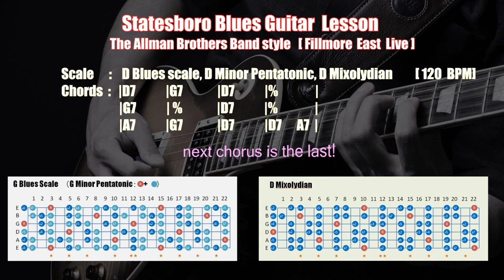Statesboro Blues : The Allman Brothers Band style Backing Track :[ D Blues D Mixolydian ]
This is a practice track for the recorded "Statesboro Blues".
Some guide messages will be displayed during the performance, so please watch the screen carefully while playing.
enjoy the Blues!

Esta es una pista de práctica para el grabado "Statesboro Blues".
Algunos mensajes de guía se mostrarán durante la actuación, así que observe la pantalla con atención mientras juega.
¡disfruta del Blues!

Esta é uma faixa de prática para o "Statesboro Blues" gravado.
Algumas mensagens de guia serão exibidas durante a apresentação, portanto, observe a tela cuidadosamente enquanto joga.
aproveite o Blues!

Il s'agit d'une piste d'entraînement pour l'enregistrement "Statesboro Blues".
Certains messages guides seront affichés pendant la représentation, veuillez donc regarder attentivement l'écran pendant la lecture.
profitez du Blues!

这是录制的“ Statesboro Blues”的练习曲目。
表演期间将显示一些指南信息，因此在播放时请仔细观察屏幕。
享受布鲁斯！

這是錄製的“ Statesboro Blues”的練習曲目。
表演期間將顯示一些指南信息，因此在演奏時請仔細觀察屏幕。
享受布魯斯！